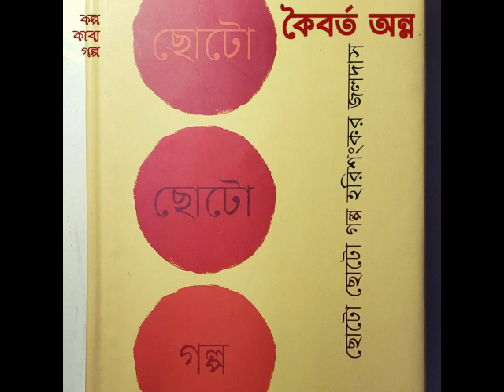কৈবর্ত অন্ন। হরিশংকর জলদাস।। Koiborto Onno। Harishankar Jaladas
ছোটগল্পঃ কৈবর্ত অন্ন
লেখকঃ হরিশংকর জলদাস
পাঠঃ মুনীরা মুন

Short Story: Koiborto Onno
Writer: Harishankar Jaladas
Read by Muneera Moon

Photo courtesy: বাতিঘর থেকে প্রকাশিত হরিশংকর জলদাসের “ছোট ছোট গল্প” বইয়ের প্রচ্ছদ, যেটি করেছেন সব্যসাচী হাজরা